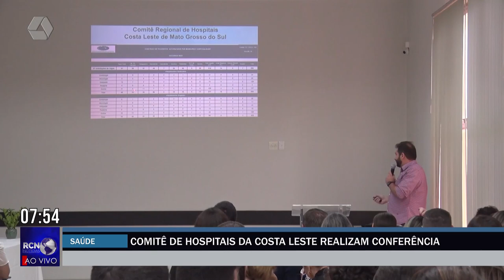Comitê de hospitais da Costa Leste realizam conferência em Três Lagoas